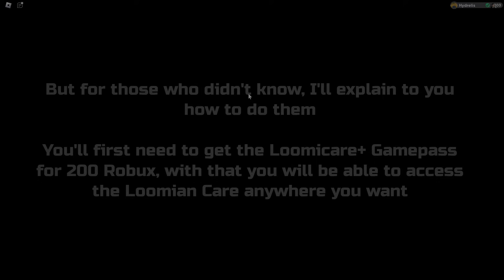3 INSANE GLITCHES In The 2023 HALLOWEEN EVENT You Probably DIDNT KNOW in Loomian Legacy!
With the recent Halloween Update, many glitches were found! Let's take a look at all of them!

My profile picture and my banner were made by Ace!